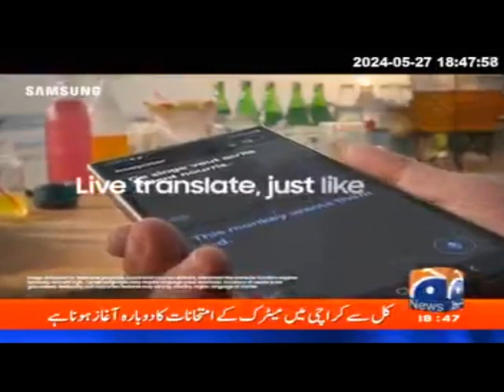Samsung Galaxy S24 Series TVC